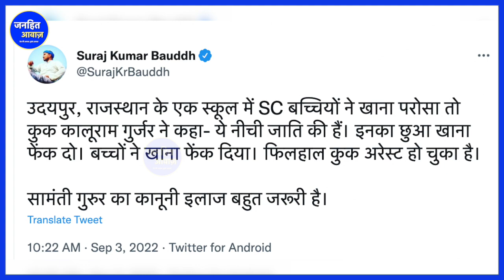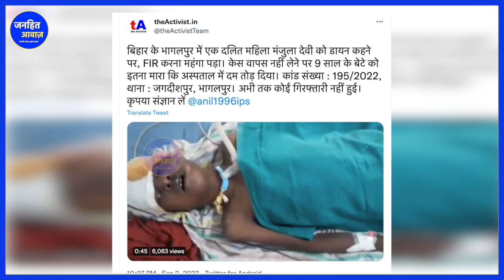दलित छात्र द्वारा खाना छूने पर रसोइया ने फेंका पूरा खाना | आज की सभी बड़ी ख़बरे | JANHIT AWAZ